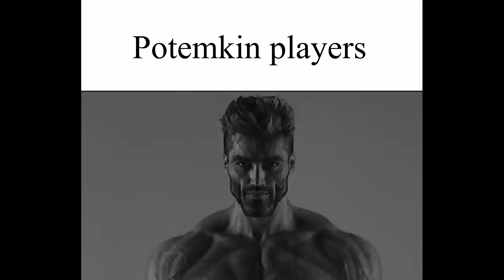Guilty Gear Strive Players Explaining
Incredibly Biased